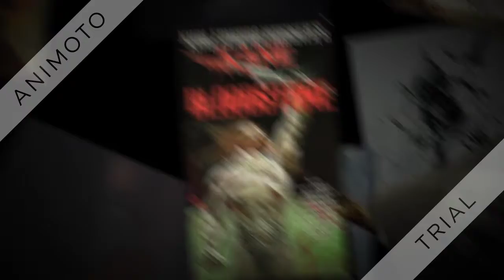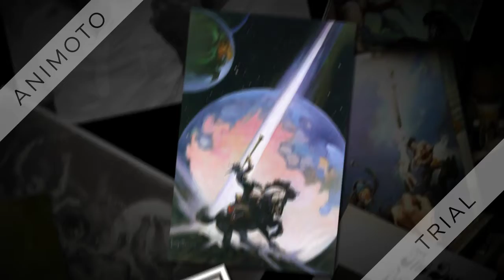Video Project illustrators 1.1 Frazetta